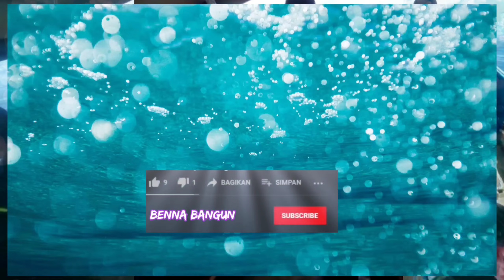Strike Mancing Dasaran || Bottom Fishing || Hand Line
strike strike strike

Strike Mancing Dasaran (Bottom Fishing)